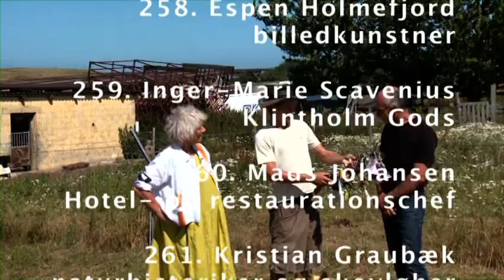Stafet 268 Patrick Cohan, Møn Watersports, Klintholm Havn